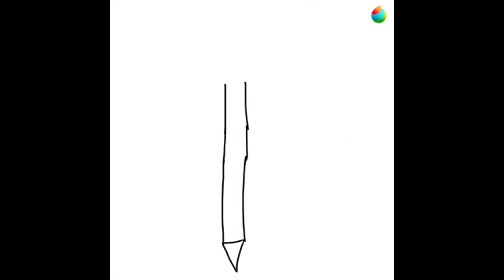Toon June Day 24: Aquatic Speed Paint (LONG OVERDUE)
In the drawing you see in this mini speed paint video, you'll see a trident that I drew for Toon June Day 24 for 2023 and now, this speed paint video is LONG OVERDUE. I submitted this to my DeviantArt two days late.